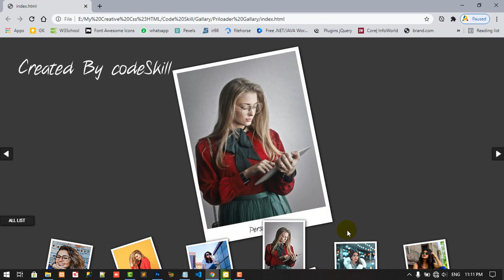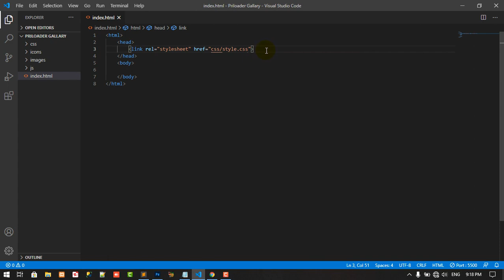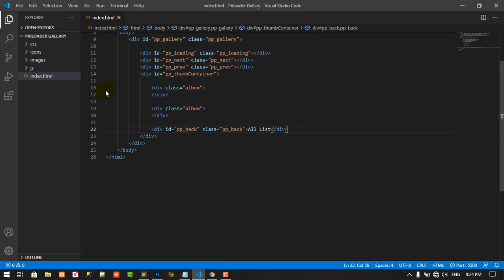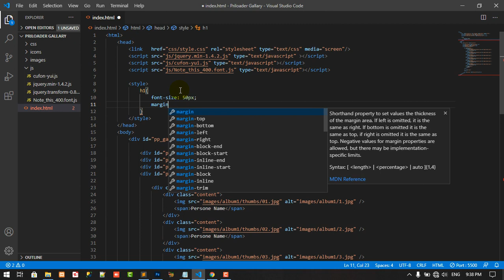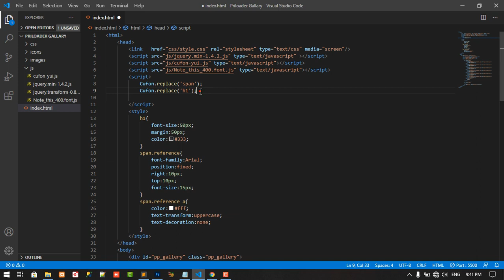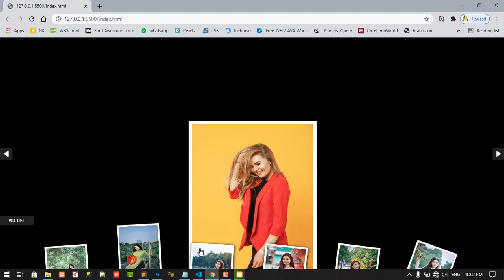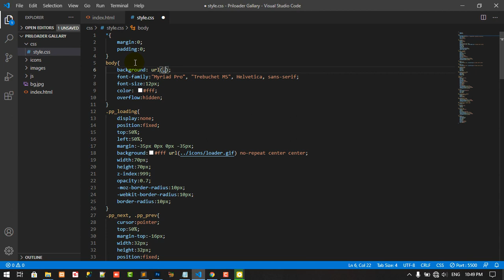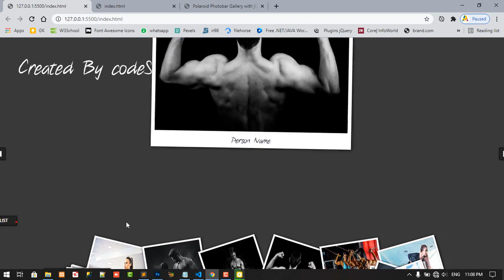How To Create Image Gallery In HTML, CSS and Javascript || Polaroidphotobargallery